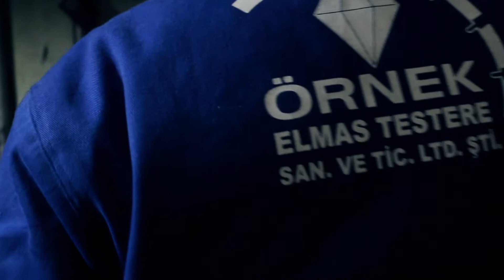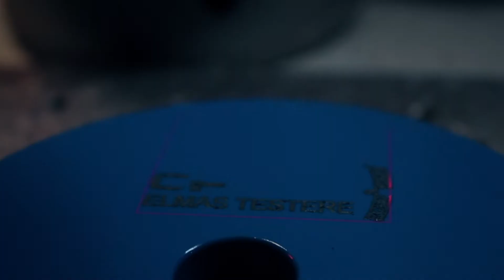Örnek Elmas Tanıtım - Örnek Diamond Presentation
Örnek Elmas Testere

Örnek Elmas Tanıtım - Örnek Elmas Presentation